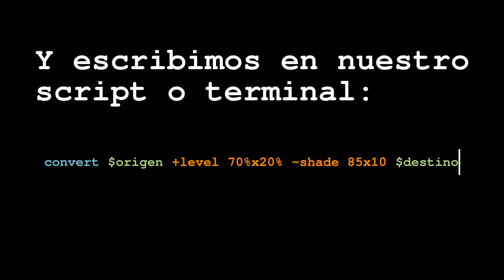Tutorial ImageMagick Imagen a blanco y negro con gran contraste